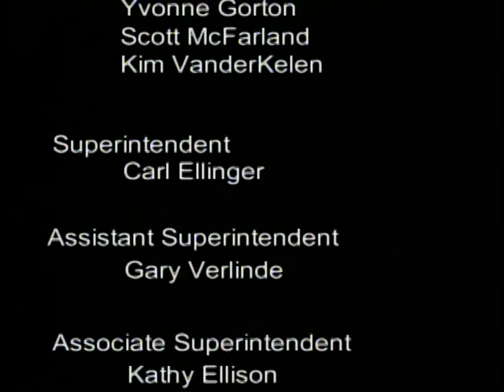Superintendent First Interviews (Rick Seebeck II and Michael Sharrow) - May 7, 2013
Midland Board of Education interviews Rick Seebeck II and Michael Sharrow for Superintendent, first interview.

Board of Education meeting recorded on May 7, 2013.